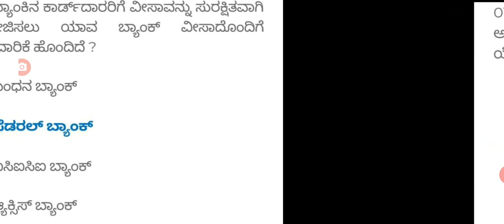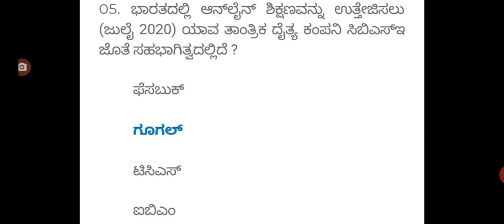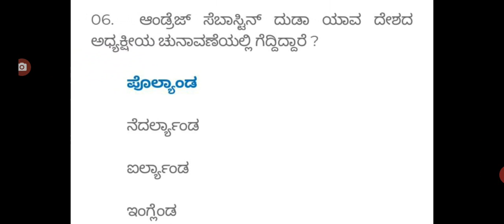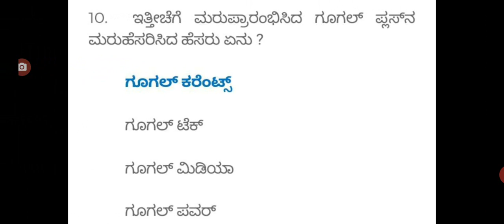General knowledge important questions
ಸ್ಪರ್ಧಾತ್ಮಕ ಪರೀಕ್ಷೆಗಾಗಿ quik 10 ಪ್ರಶ್ನೆಗಳು ಕಲಿಯಿರಿ 3 ನಿಮಿಷದಲ್ಲಿ